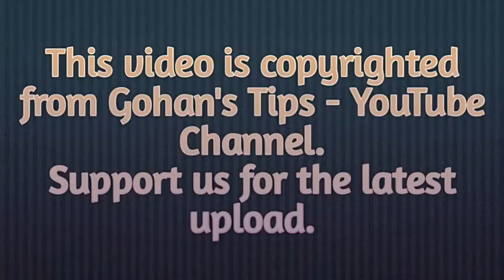Pokemon Star Red with new region, good graphics and many more!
Name: Pokemon Star Red
Remake From: Pokemon Fire Red
Remake by
Source: Gohan's Tips

Description:
The story is about a teen called…well let’s call him Nate.He was living with his parents.
Important to know that Nate’s father was one of the few scientists who were working on a new
type of energy,the “darklight”.They made this energy with the power of Darkrai.One day Darkrai got
out of controll and destroyed the whole lab and killed all the scientists…Nate’s father died as well.
No one really knew what happend.Because of this Nate started to look for clues in the destroyed lab.
There he found Darkrai himself.But well let’s say Darkrai was a bit violent at that point and he attacked Nate.Darkrai knocked out Nate but instead of killing him,the shadow creature teleported him to the Sen Region.(Region of the game)

-The story in the present-
Nate woke up in an unknown area.What you can’t even find on the regional town map.Anyway when he woke up,he didn’t remember anything so he started to look for an exit from unknown place.He managed to find a small town…After that,he bumps into Shenow and his evil organization,Team Void.Their plan is to use use the project…But for what….(You know I don’t want to spoil more so you can experience it by yourself :D)

Features

Pokemon Black&White soundtrack (Even more tracks than what Demo 1 had)
Pokemon from Gen. 4-5 (with their cries)
Moves and Abilities from Gen. 4-5.
Fairy Type
PSS split
New tileset(s) (Even more in Demo 2)
64×64 trainer sprites
64×64 pokemon sprites
Evo.Stones and Items from Gen.4 (Dusk/Dawn/Shiny Stone/Razor Claw etc.)
IVs and colored stats (depending on nature) are visible on the Pokemon Summary
TMs are reuseable
Poison revival
Exp. After catching Pokemon.
New textbox&intro background
New HP Bar (I made it)